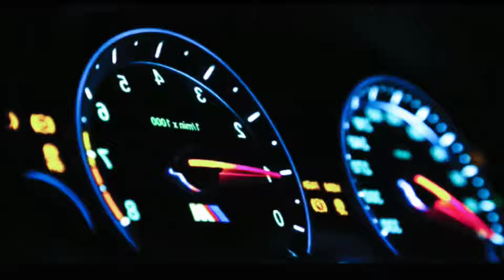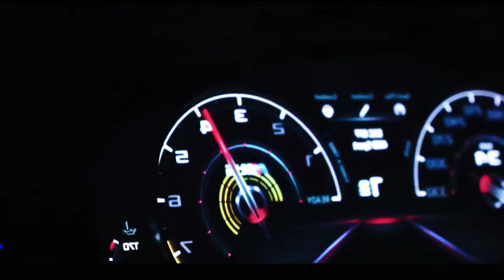Zawanbeats - Breeze (Vibing)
"🚗 Cruising into the Mystical World of Zawanbeats | Mesmerizing Tunes of their song 'Breeze' 🎵 | Ready to dive into carmusic ! 🌬️ CarEnthusiasts ZawanBeats Breeze"
Car Music Mix 2023 | Electro House EDM Music | Zawanbeasts | Azeri Music